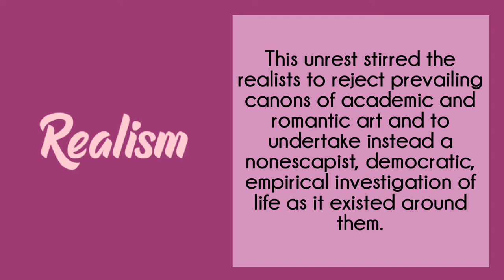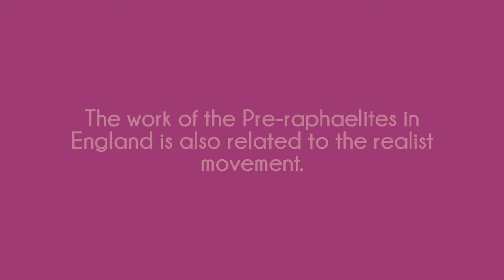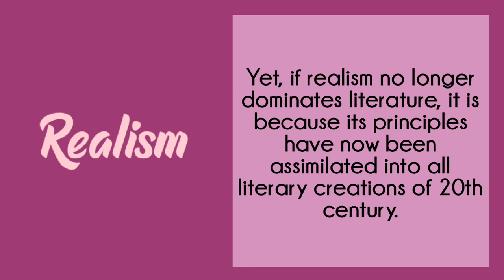Realism: Brief History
Realism attempt to portray the subjects as it is. Artists main function is to describe as accurately and honestly as possible what is observed through the senses.
Realists:
Gustave Courbet
Caravaggio
Honoré Daumier
Jean François Millet
Édouard Manet
Edgar Degas
Pre-Raphaelites
Fernando Amorsolo
Edgardo Reyes